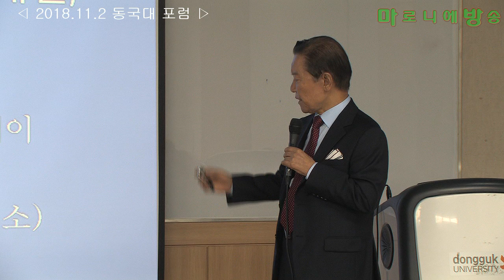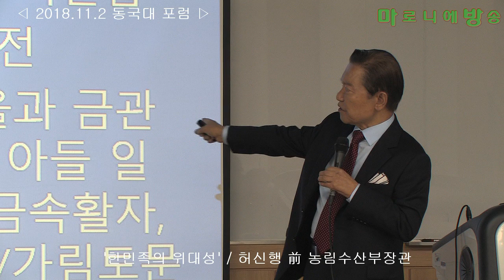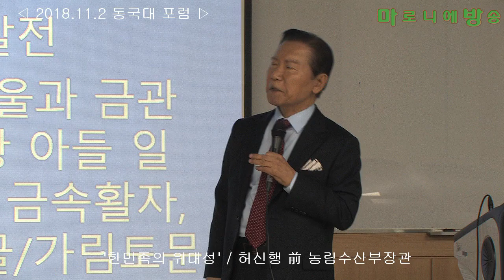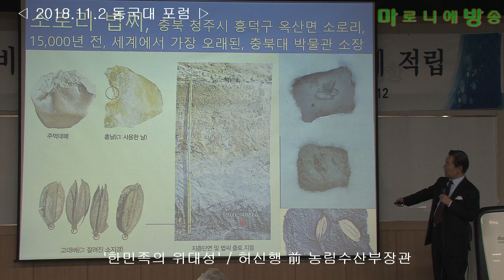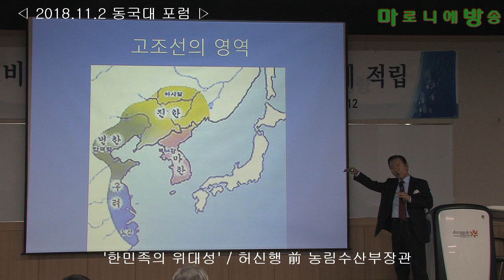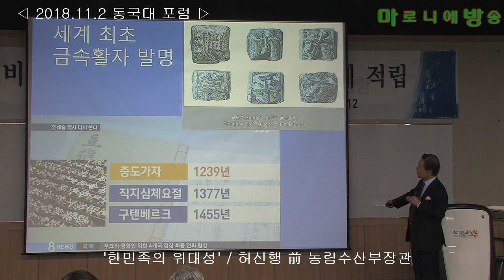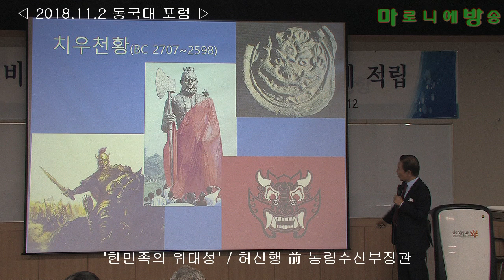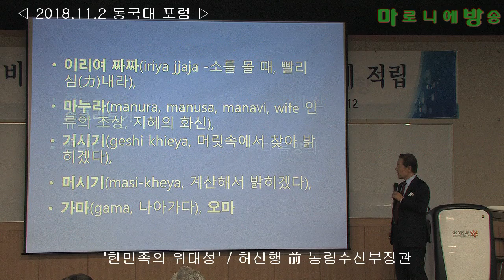[마방] 한민족의 위대성-허신행 전 농림수산부장관_181102